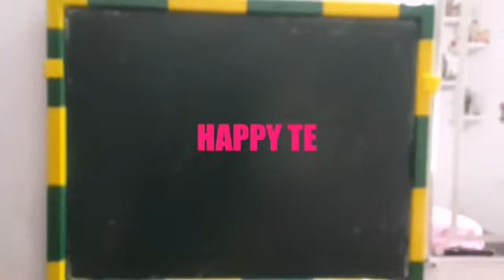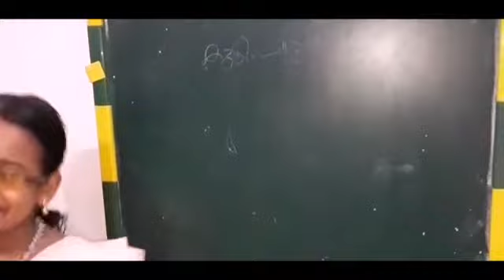Happy teacher's day # teacher's day drama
In malayalam